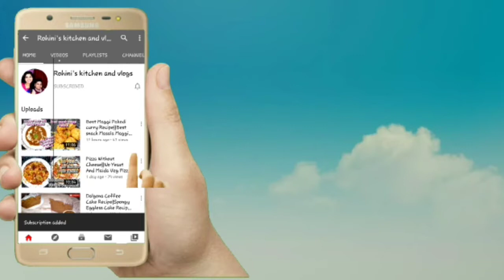Egg Capsicum Fry(Easy To Prepare 10min Recipe)||Capsicum Egg Bhurji||Bell Pepper Egg Fry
Hai friends this is Rohini and I would like to share one simple and tasty recipe egg Capsicum Fry in telugu in this video which is very easy to prepare with in 10 min and very tasty too.

Rohini